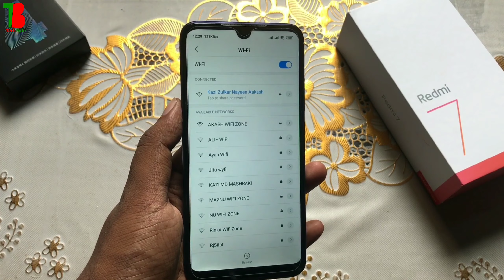Tips To Verify Real Xiaomi Phones Very Easily | Bangla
Assalamualaikum Bondhura ajkr videotir maddhome Amra sikhbo Tips To Verify Real Xiaomi Phones Very Easily | Bangla .ei videotir maddhome apnara Khub sohoje real Xiaomi phone Verify kore kinte Parben.